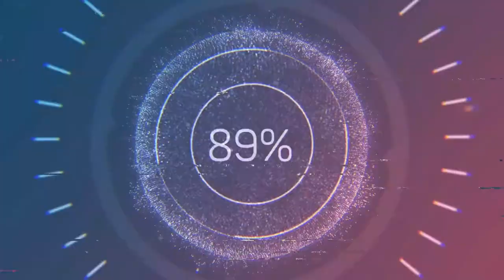EYMİR MURSAL ARASIND ASFALT YOLA CEPHE 25.300 M2 TARLA SATILIKTIR